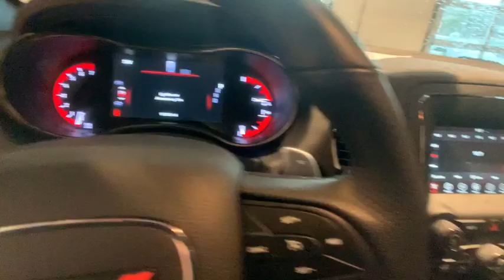2019 Dodge Durango Johnson City TN, Kingsport TN, Bristol TN, Knoxville TN, Ashville, NC P3732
White Knuckle Clearcoat Used 2019 Dodge Durango available in Johnson City Tennessee at Johnson City Toyota. Servicing the Kingsport TN, Bristol TN, Knoxville TN, Ashville, NC area.